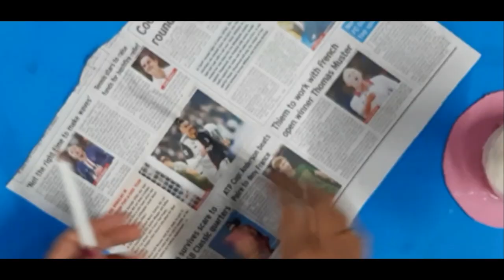How to make Hourglass from plastic Bottles/science project